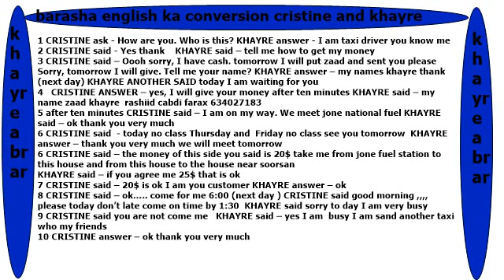barashada english ka conversation